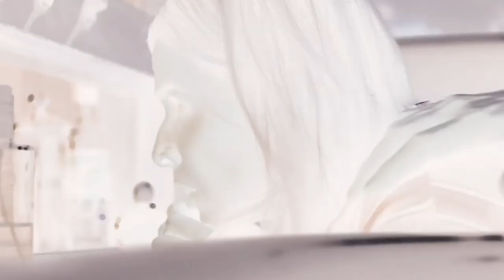WARRIOR NUN Real Age & Life Partners 2020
About Warrior Nun:
Warrior Nun is an American fantasy drama web television series created by Simon Barry based on the comic book character Warrior Nun Areala by Ben Dunn.

Originally developed as a feature film adaptation, the idea was re-imagined as a television series for Netflix when the service had given the production a series order for a first season. Filming takes place in multiple locations in Spain.

The series is narrated and led by Portuguese actress Alba Baptista in the role of Ava Silva, a tetraplegic orphan who discovers she now has supernatural powers which force her to join an ancient order of warrior nuns. The series marks Baptista's English-language debut. The cast also features Toya Turner, Thekla Reuten, Lorena Andrea, Kristina Tonteri-Young and Tristan Ulloa.

The series debuted on July 2, 2020 on Netflix, to positive reviews. Warrior Nun revolves around the story of a 19-year-old woman who wakes up in a morgue with a new lease on life and a divine artifact embedded in her back. She discovers she is now part of the ancient Order of the Cruciform Sword that has been tasked with fighting demons on Earth, and powerful forces representing both heaven and hell want to find and control her.

Cast:
Alba Baptista, Emilio Sakraya, Lorena Andrea, Kristina Tonteri-Young, Toya Turner, Olivia Delcan, Thekla Reuten, Sylvia De Fanti, Tristan Ulloa, Joaquim De Almeida, Peter De Jersey, Dimitri Abold